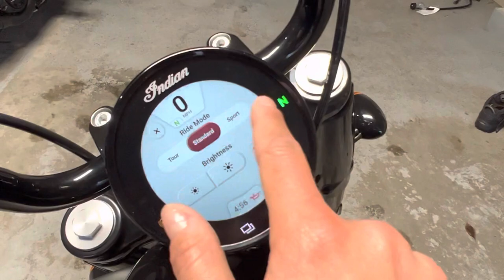Taking delivery of my brand new ‘23 Indian Chief Bobber Dark Horse